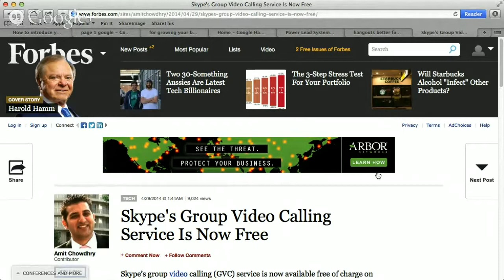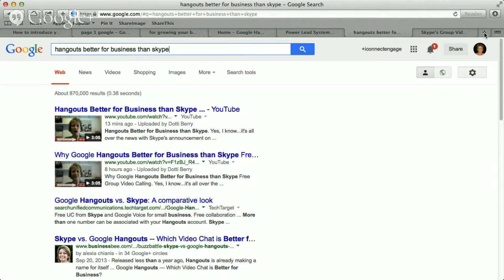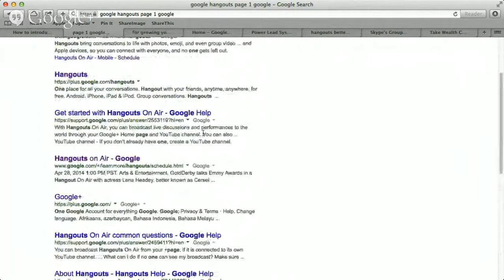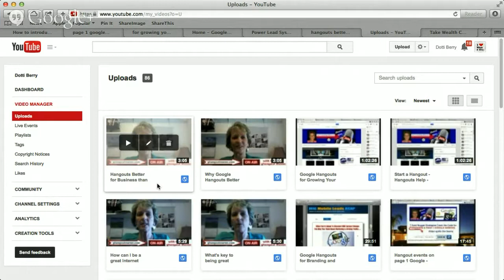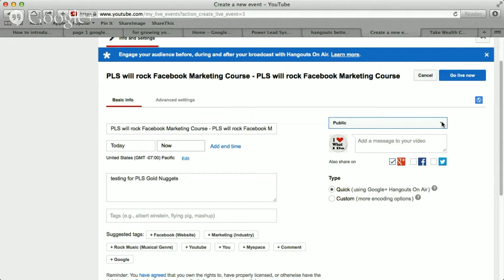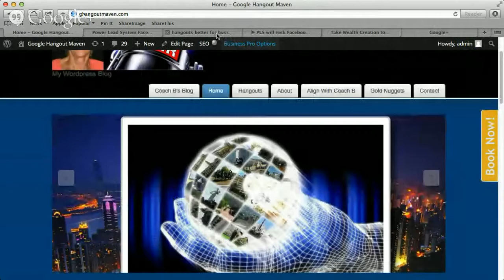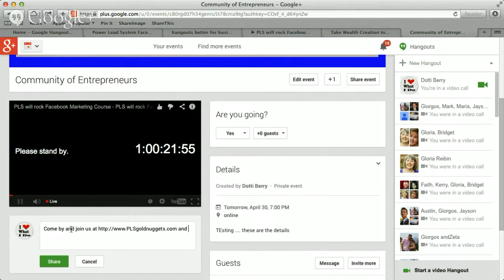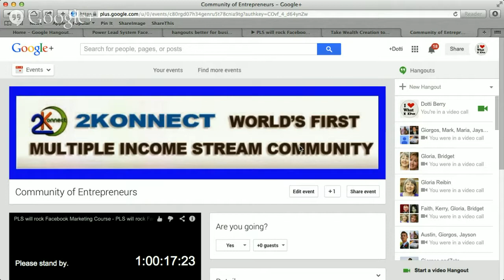Power Lead System 1-888-440-9780 - Power Lead System - 1-888-440-9780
Power Lead system - Contact Coach B at 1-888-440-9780 to join my team, or go for Power Lead System Facebook Marketing Course.

Mark your calendars! Power Lead System new prelaunch on May 7, 2014, with new Facebook Marketing course provides you with an incredible "double-edge sword" opportunity:

1. Our new course
Our new marketing course discloses how people just like you
are absolutely crushing it on Facebook - especially since the
recent changes that have happened over the past few weeks.
We're in the midst of another gold rush - and the great news
is that VERY few people even know about it!

Now understand that EVERYTHING regarding Facebook
marketing has changed recently. What used to work a few
weeks ago is now a "gone with the wind" tactic.
This new course is up-to-the-minute as far as what is working
today, and is packed with dozens of pure "how to" videos
showing ALL...

Plus you'll have access to over a dozen never-before-seen
video interviews from people like you who are earning $1K to
$50K+ per month using Facebook marketing on the side.
And as a bonus, you'll be provided with multiple ways to earn
CPA offers, selling leads, all the way to earning four-figures
per month selling tee-shirts on Facebook of all things!
This is hands-down the most highly anticipated, up-to-date,
most powerful, no-stone-unturned Facebook marketing course
for 2014.

And best of all, this course will be kept up-to-date so you'll
feel confident knowing that you always have the most relevant
Facebook marketing information, tactics, and strategies on the
planet.

There's no doubt this will be a business game-changer for
you and your team.

Coach B will be here every Tuesday with her Gold Nuggets Hangouts Training, providing YOU with the newest updates on the Power Lead System Facebook Marketing course.

2. $400 commissions + $50 overrides
During the prelaunch you can drive traffic to the brand new
landing page that we'll release on May 5th. Each and every
lead you generate could mean $400 in your pocket - not to
mention $50 overrides from our 2nd tier.

This launch is going to move FAST. So you will have a very
limited time to market.

Also note that this launch is a one-time opportunity to pre-
build a massive list of prospects interested in the new
course as well as the Power Lead System.

This is going to be epic. It's what you've all been waiting on ... the Power Lead System Facebook Marketing course is going to crush all other marketing out there!

On your marks. Get set.